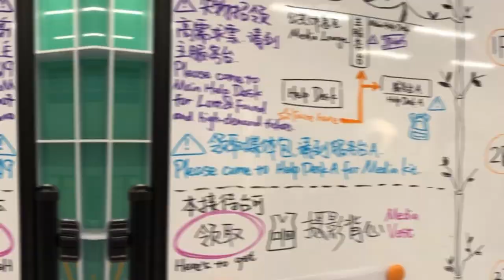Do you know the daily work of staff during Chengdu World University Games?